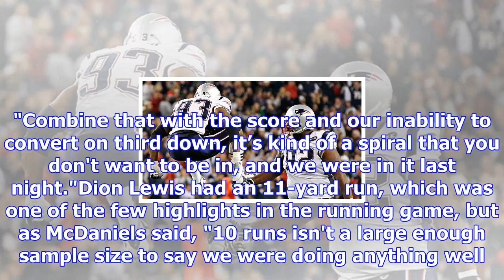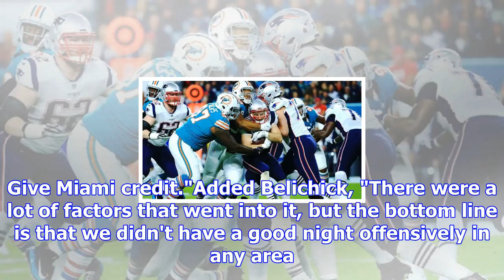As patriots prepare for steelers, reviving running game is a priority - new england patriots blog-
As patriots prepare for steelers, reviving running game is a priority - new england patriots blog- espn
Dec 12, 2017FOXBOROUGH, Mass. -- As New England Patriots coaches balance making corrections from Mon...